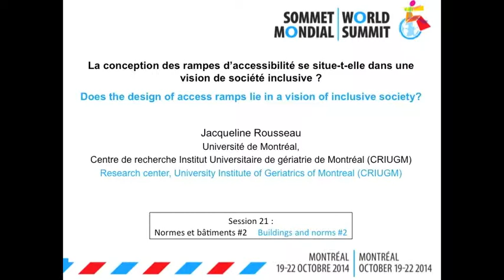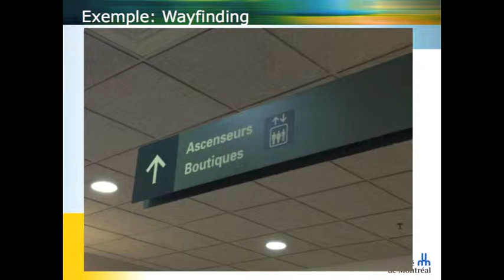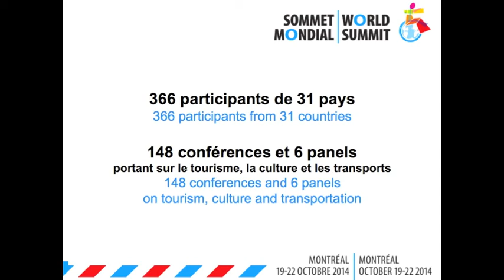D4ALL2014 – Session 21 : Jacqueline Rousseau, Université de Montréal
Présenté en français / Presented in french

Titre : La conception des rampes d’accessibilité se situe-t-elle dans une vision de société inclusive ?

Title : Does the design of access ramps lie in a vision of inclusive society?

Présentation faite dans le cadre de la Session 21 “ Normes et bâtiments #2 ” du Sommet Mondial Destinations pour tous 2014.

Presentation made at the 2014 World Summit Destinations for all, in Session 21 “ Buildings and norms #2 ”.